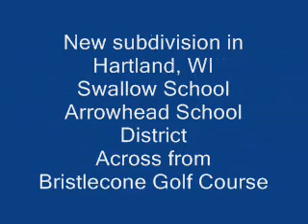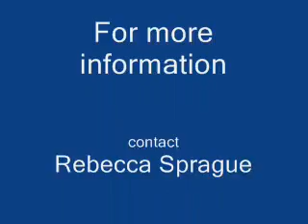The Tradition of Hartland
LOCATION-LOCATION-LOCATION. Easy access to Hwy 16/I94 from this New Subdivision located within walking distance to Swallow Elementary School/Arrowhead School district. Walking trails create community! Custom building restrictions protect values 2200 Ranch and 2800 for 2-story. All builders welcome. Call for restrictions and current availability. 21 lot subdivision with 10 lots currently sold.
New construction Spec Home (Lot 2) by Arrowhead Builders. Open spacious floor plan. Maple floors, cherry cabinetry, archways, niches, wrought iron lighting and dramatic ceiling heights add interest. Gourmet kitchen, stainless appliances, cooktop, double ovens, granite counters. Multi-faceted breakfast bistro. Bedroom suites with tiled bath access and walk-in closets, French doors access office or 4th bedroom. Spa master with whirlpool and body shower separated by glass, sunny southern exposure. Tray ceiling, sitting area and deck access from master. Formal dining, Grand living area, 14 foot ceiling and slate faced fireplace. Maple flooring extends foyer, dining, bistro kitchen, tiled laundry. Solid Surface counters. Lower level plumbed for 3rd bath, egress window and 9ft ceiling height ready to finish. Driveway and deck included. Immediate Occupancy.